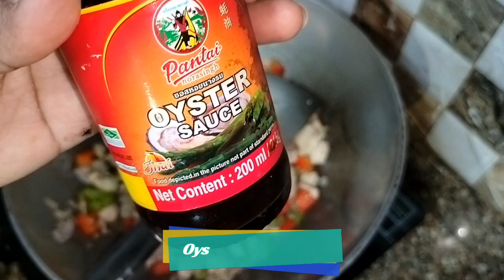Egg Chicken Fried Rice || Authentic Chinese Recipe || চাইনিজ এগ চিকেন ফ্রাইড রাইস রেসিপি